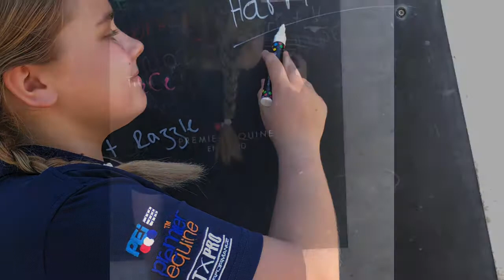Hackthorne hangout introducing the hackthorne family!!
Say hello to the hackthorne family!!🐎🐎❤️❤️🐴🐴 Hope you enjoy this video!!